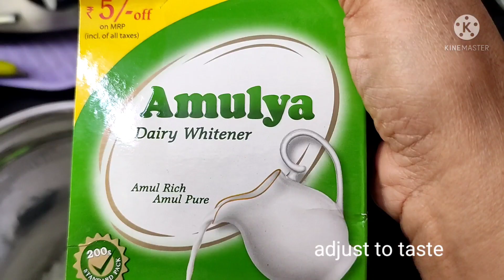Mango Ice Cream/మంగో ఐస్ క్రీమ్/Mango ice-cream in Telugu/Market ice-cream now at home